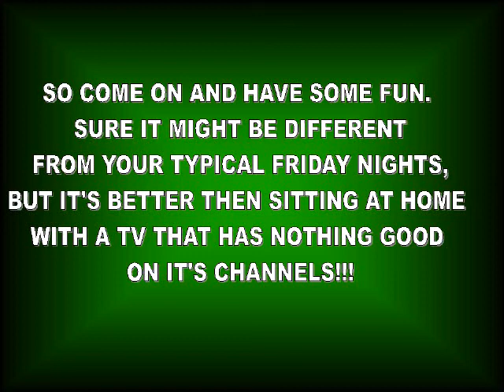Are You Tired Of Being Bored...Y.Q Commercial_0001.wmv